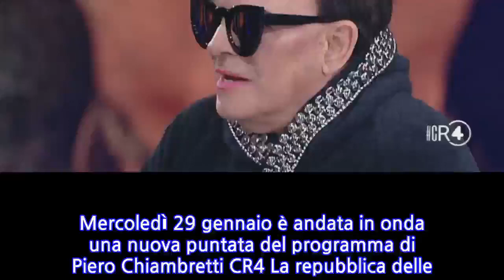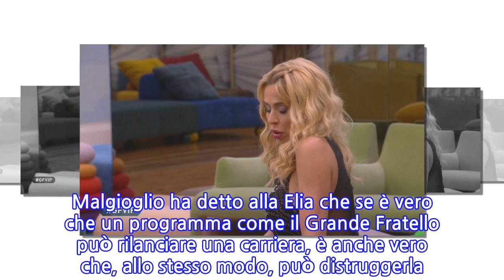“Può distruggerti!”. Antonella Elia al GF Vip, la super star della tv lo rivela...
“Può distruggerti!”. Antonella Elia al GF Vip, la super star della tv lo rivela senza...
Mercoledì 29 gennaio è andata in onda una nuova puntata del programma di Piero Chiambretti CR4 La repubblica delle donne e, ovviamente, si è parlato di Grande Fratello Vip. In particolare si è parlato dell’ex opinionista di La repubblica delle donne Antonella Elia che, nella casa del reality sta facendo faville. Tra gli argomenti clou legati ad Antonella Elia c’è stata anche Valeria Marini che è entrata nella casa del GF Vip nell’ultima puntata dello show per chiarire con lei e Antonio Zequila. Il motivo? La volta precedente, quando Valeria Marini era entrata nella casa per chiarire con Rita Rusic, Antonella Elia e Antonio Zequila avevano parlato di lei in modo molto sgarbato. In particolare i due gieffini avevano commentato in modo molto offensivo il fisico della showgirl sarda. Il pubblico si era infuriato per il poco rispetto con cui era stata trattata la Marini. Alla Repubblica delle donne è quindi tornata Valeria per chiarire una volta per tutte la questione. Tra i presenti nello studio di Piero Chiambretti c’era anche Cristiano Malgioglio, che ha voluto mandare una provocazione ad Antonella. Malgioglio ha detto alla Elia che se è vero che un programma come il Grande Fratello può rilanciare una carriera, è anche vero che, allo stesso modo, può distruggerla. Cristiano Malgioglio si è poi rivolto a Valeria Marini e le ha dato un consiglio spassionato. Vediamo cosa ha detto a entrambe. “Io volevo mandare un messaggio alla nostra cara Elia. Lei è un gioiello, una persona stupenda, il Grande Fratello la potrebbe fare rinascere ancora di più. Ma se lei continua in questo modo, la può completamente distruggere. I reality o ti lanciano alla grande o è completamente la fine”. E ha sempre rivolto alla Elia: “Perché non vai d’accordo con le donne? Questi scontri sono orribili, non si dovrebbero fare!”.   Poi due parole per Valeria Marini: “A mio avviso Valeria potevi evitare di entrare di nuovo nella Casa. Volevo dire una cosa a tuo favore, sei stata molto educata e molto gentile. Valeria non andare più, essendo tu una donna straordinaria, non ti devi lasciare asfaltare da nessuno. Quando ti dicono una cosa che ti offende non devi ridere, devi essere una con le pa..e!”.
INFORMATION
• Source: caffeinamagazine